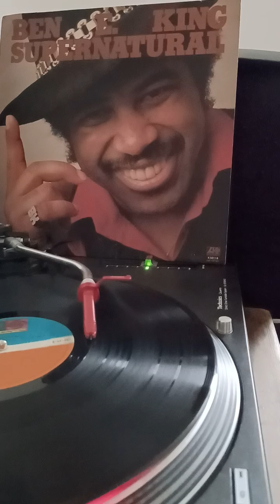SUPERNATURAL 1975 BEN E KING